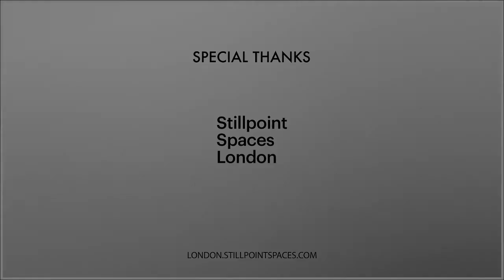Greg Owen explains: Who needs PrEP?